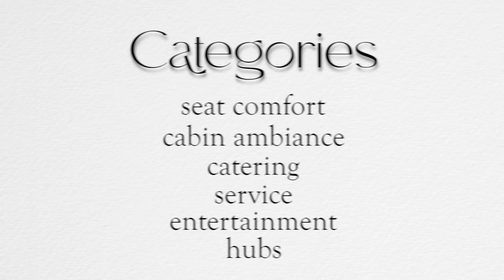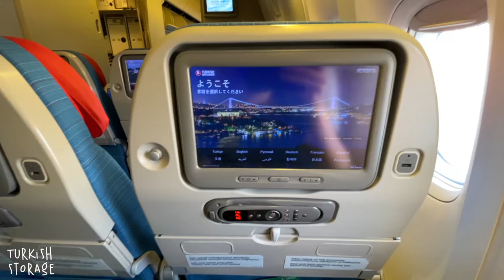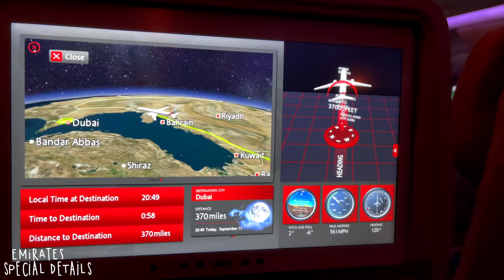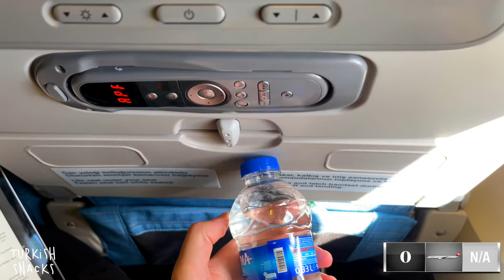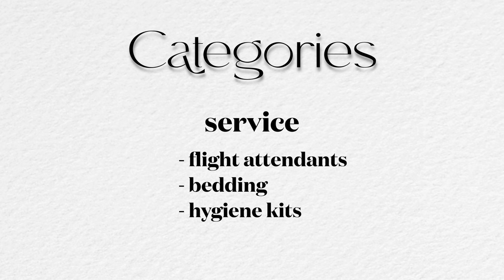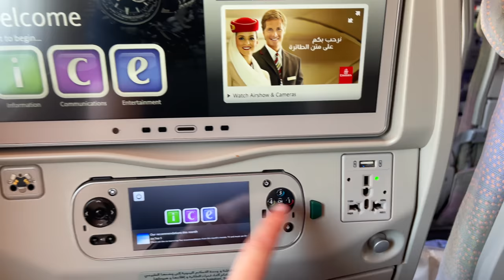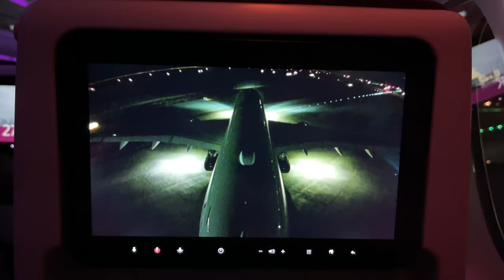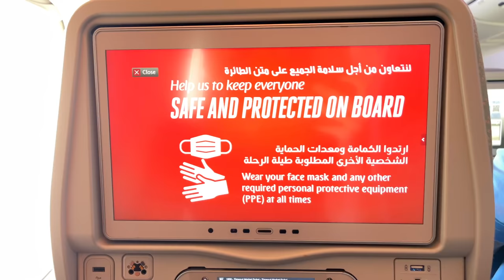EMIRATES vs QATAR vs TURKISH Economy Class | Which Airline Is Best?!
Editing: Nonstop Dan
Script: Nonstop Dan
Narration: Nonstop Dan